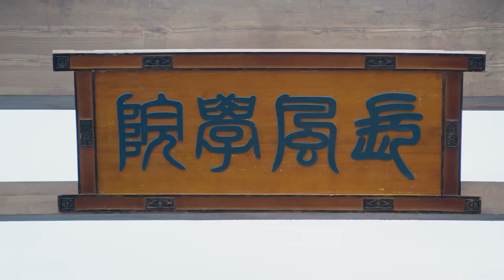百年无人打开的密室，平凡小伙为救母，激发灵力一招开门 | ❄雪鹰领主 Snow Eagle Lord|古力娜扎 许凯